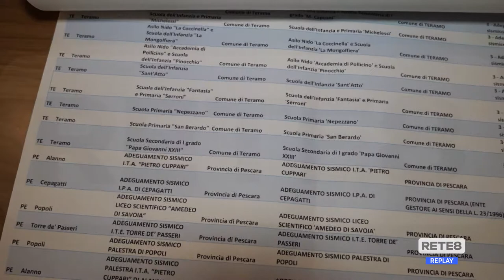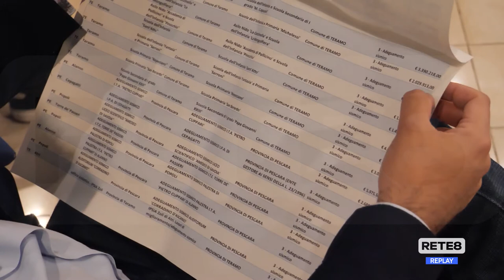Ricostruzione - 195 milioni per le scuole